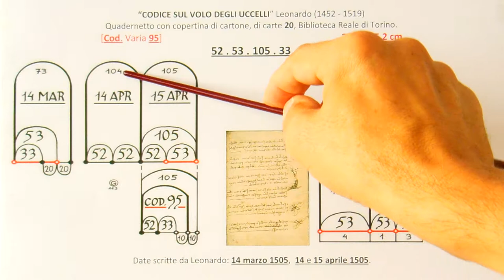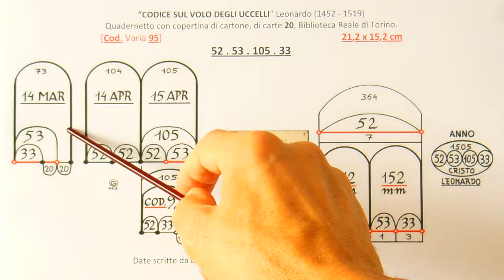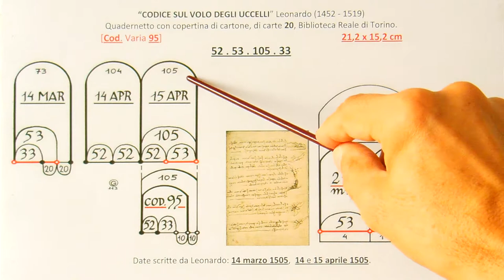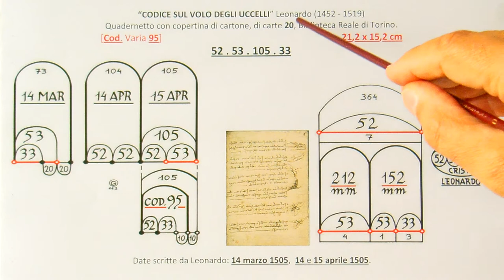Codice sul volo degli uccelli. Leonardo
Le misure di tutte le opere d'arte, contengono al loro interno la data dell'opera, l'età dell'autore e  l'età di Cristo. Queste informazioni sono gestite dai Ministeri alla Cultura. In questa registrazione vi presenterò 2 diagrammi con la "formula visiva", che evidenzia come il formato di un disegno ed il suo numero di inventario, sia una invenzione geniale ma non reale, di un metodo millenario accettato da tutte le istituzioni internazionali. Per le misure delle opere d'arte, il calcolo va sempre cercato nei mm. Ogni opera d'arte ha un "formato informativo" e "non reale", ripeto "non reale".Questo sistema è un modo di catalogare le opere d'arte all'interno dei Ministeri della Cultura. Le misure del codice, 21,2 x 15,2 cm, sono state pubblicate nel 1975 da Carlo Pedretti nella scheda, "Codice sul volo degli uccelli" (p. 41) del catalogo "Disegni di Leonardo alla Biblioteca Reale di Torino", Giunti ed., quindi sono misure ufficiali.